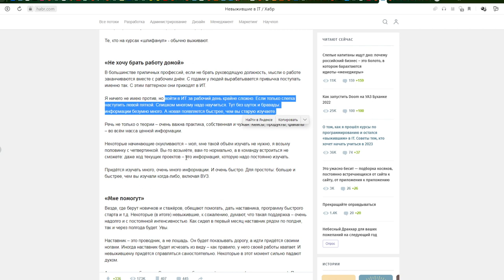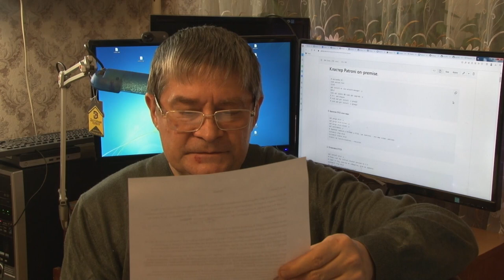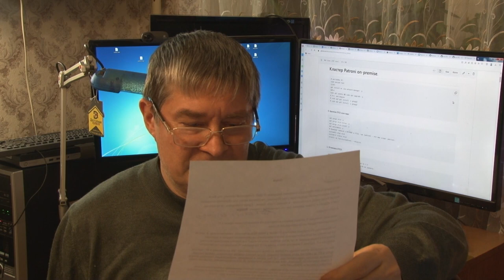Отзыв на курс "сетевой инженер". Геннадий.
Освойте *IT-профессию "сетевой инженер"* с помощью этого курса:

● научитесь настраивать сетевое оборудование, проектировать, администрировать и
защищать корпоративные сети предприятий.

● получите *диплом* с квалификацией «инженер локально-вычислительных сетей» и возможность
трудоустройства в крупные IT-компании.

© Учебный центр ДПО "Академия IT DMS" - профессиональная переподготовка и повышение квалификации в сфере IT.